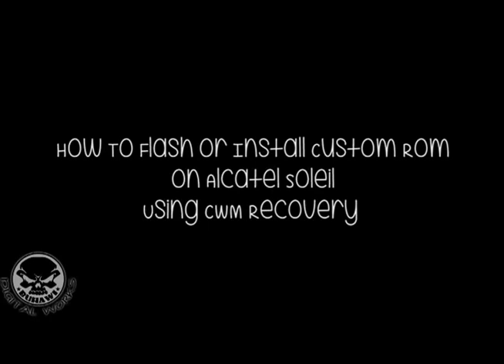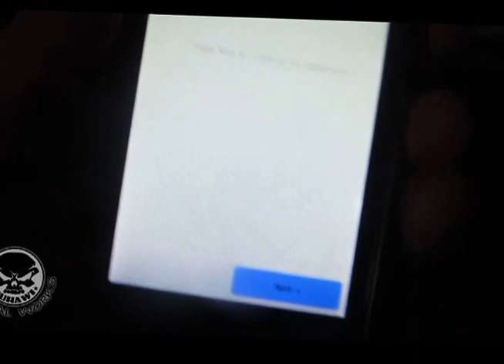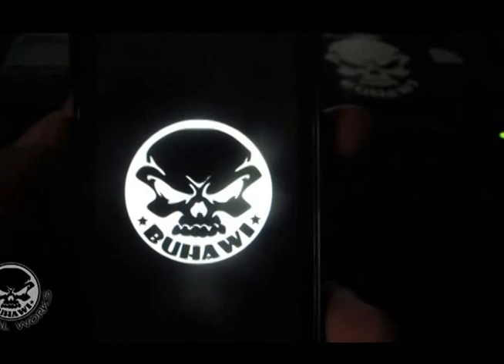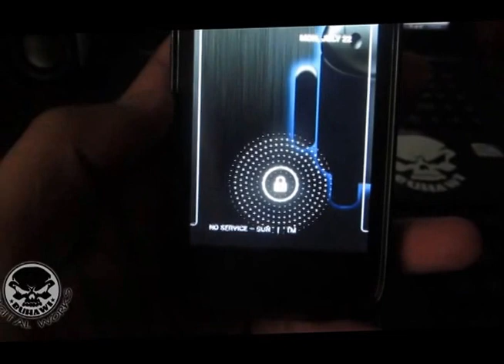How To Flash or Install Custom Rom on Alcatel Soleil Using CWM Recovery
(Sa Soleil Ko Pa Lang Na Subukan Kaya Soleil Lang Ung Nakalagay)

Requirements:

Rooted Phone
CWM Recovery Installed
Custom Rom That You Will Install or Flash (save mo sa SD CARD)
Patience (minsan kasi matagal talaga ung unang boot)

I AM NOT RESPONSIBLE FOR ANY KIND OF DAMAGE THIS TUTORIAL WOULD CAUSE TO YOUR PHONE.

Credits: Brian Abarquez
         Mar Patatas
         Raul Cardenal

Instructions:

1. Turn Off your Smartphone or Device

2. Reboot to CWM Recovery (press and hold power button+volume Up button)

3. Choose Recovery By Pressing Volume Down (to navigate press volume up, eto ung Recovery, Fastboot at Normal)

4. Wipe Data/ Factory Reset

5. Wipe Cache Partition

6. Wipe Dalvik Cache (makikita to sa advance)

7. Format/ System (makikita to sa mounts and storage)

8. Install Zip From SDCARD/Choose Zip From SDCARD/

9. Locate Your Custom Rom and Yes - Intall Update .Zip

10. Wait Until The Process is Finished the Reboot.